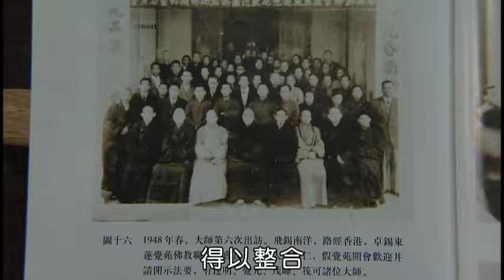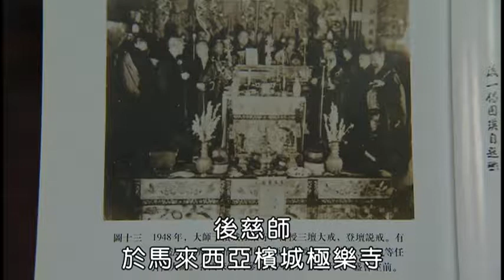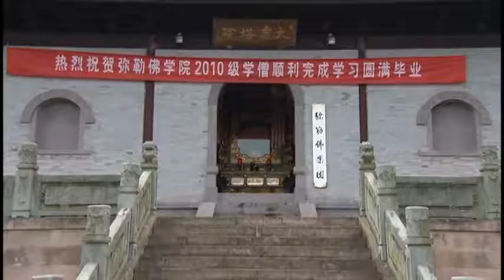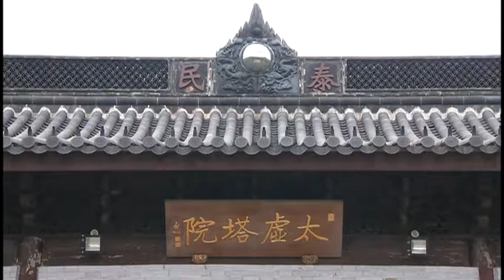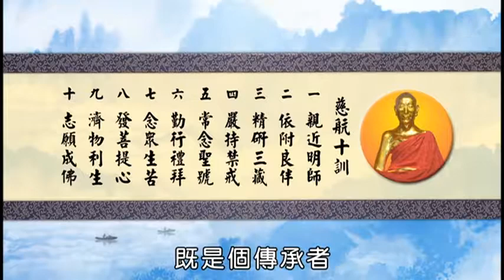慈航大師 尋根之旅 5